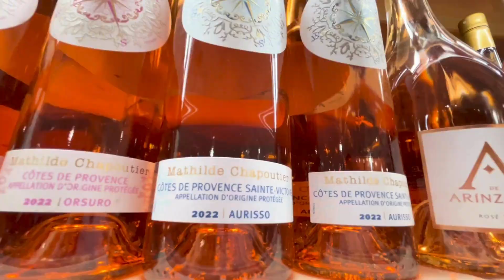Borpe Вина та ексклюзивні спиртні напої. Відвідайте нас в Альтеа